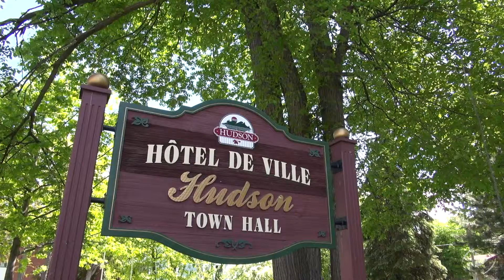Comparution de l'ex-directrice générale